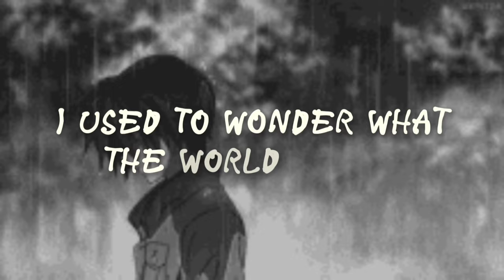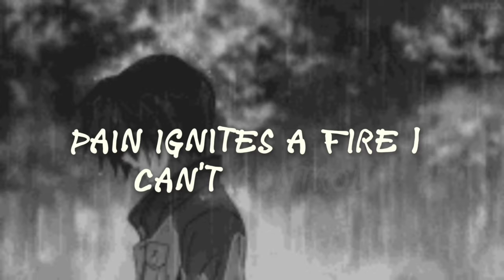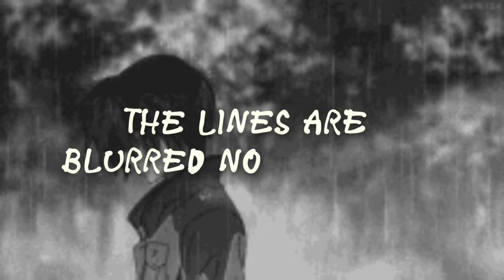Save-vous Bien?! | Itsbelev - Copyright Free Song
If you enjoy the music, make sure to like 👍 the video, subscribe to the channel, and don't forget to hit the bell icon 🔔 so you never miss an update—I'll do my best to drop new songs every week! 🚀

Feel free to use it in your own projects—whether it’s a video, stream, or anything else. While credit isn’t required, I’d love it if you could mention me. Your support means the world! 💙

⚠️I'm not always the one who post my music videos, always make sure to double check if it contains copyright or not by scrolling all the way down in the descriptions. Thank you!⚠️
You can use it if it says:
 License
Creative Commons Attribution license (reuse allowed) 💜🎶🎵🎶